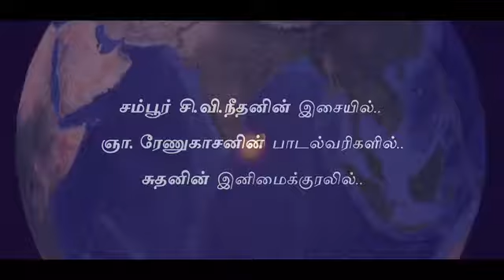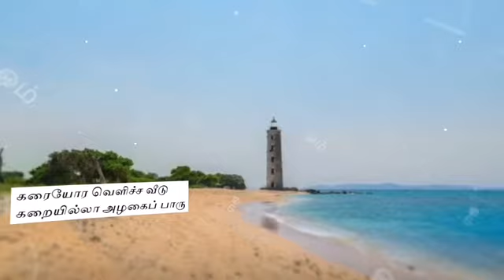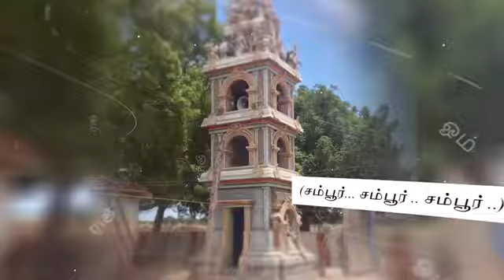Sampoor sudakkuda song